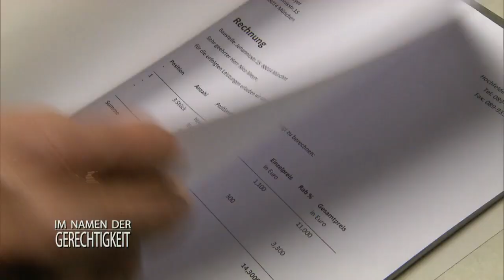Schwerer Schicksalsschlag! Kann Hold die Tischlerei retten? 2/2 | Im Namen der Gerechtigkeit | SAT.1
Richter Alexander Hold will dem jungen Tischler Michael Krebs helfen: Ein Großkunde will nicht zahlen.